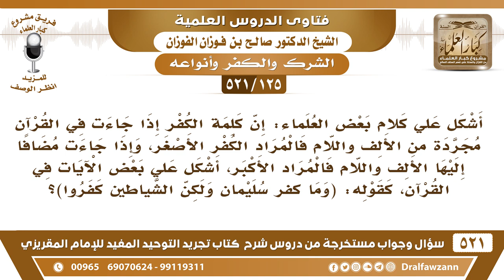[125 -521]كلمة الكفر إذا جاءت مجردة من(ال)فالمراد الكفر الأصغر لكن أشكل علي قول الله﴿وما كفر سليمان)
-[125 -521] السؤال: أشكل عليّ كلام بعض العلماء: إن كلمة الكفر إذا جاءت في القرآن مجردةً من الألف واللام فالمراد الكفر الأصغر، وإذا جاءت مضافاً إليها الألف واللام فالمراد الأكبر، أشكل عليّ بعض الآيات في القرآن، كقوله: ﴿ وَمَا كَفَرَ سُلَيْمَانُ وَلَكِنَّ الشَّيَاطِينَ كَفَرُوا ﴾[البقرة:102]؟
الجواب: هذا فعل ما هو باسم، هذا فعل (كفرَ) والكلام في الاسم، الكُفر أو كُفر الاسم المصدر، أما (كفر، أشركَ) فهذه ما يتناولها البحث هذا.
للاشتراك في قناة الشيخ صالح الفوزان

للاستفسار والإقتراحات والدعم
رئيس الفريق
لمشروع كبار العلماء